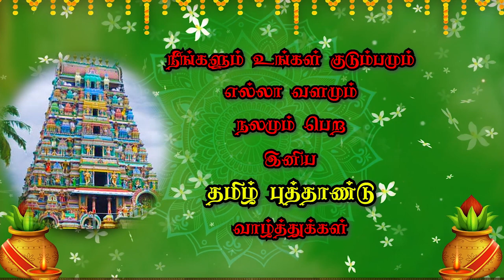இனிய தமிழ் புத்தாண்டு வாழ்த்துக்கள் ! | Tamil New Year wishes 2023 ✨️💥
தமிழ் புத்தாண்டு நல்வாழ்த்துக்கள்✨️💥 Tamil New year whatsapp status tamil